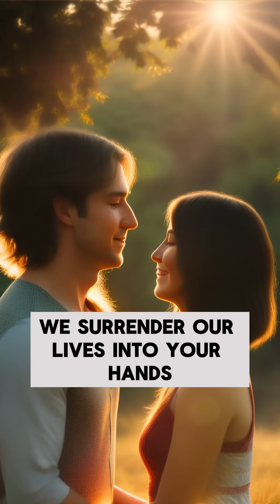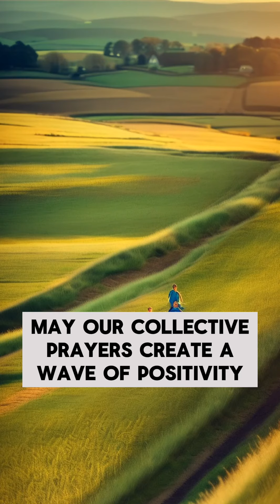Dear Heavenly Father